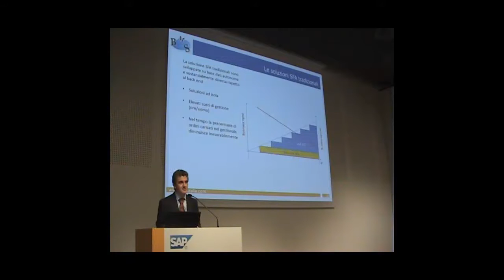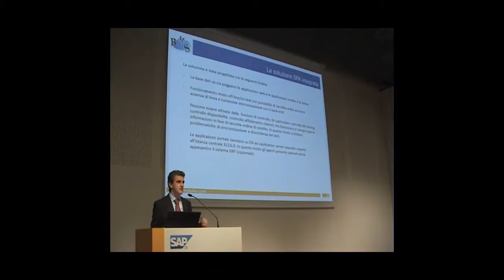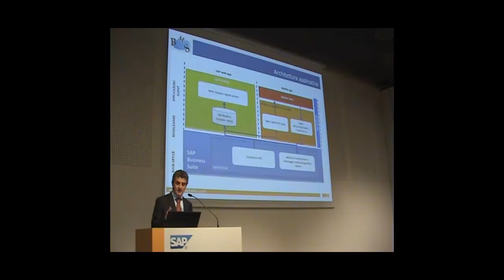SFA soluzioni SAP W T 2012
Le soluzioni SFA